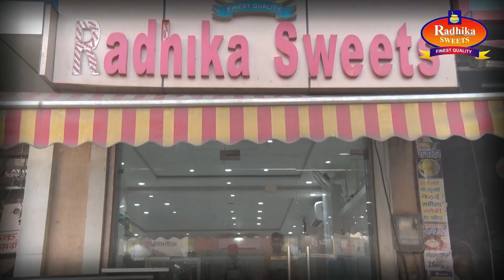पुलिस ने स्कूटी वाहन चोर को किया गिरफ्तार फरहान खान